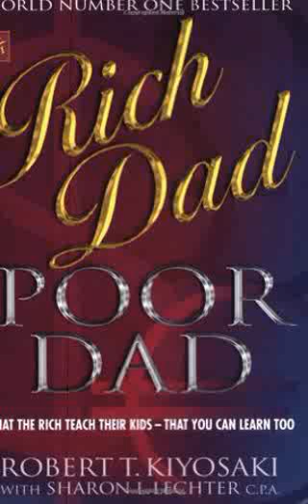Rich Dad, Poor Dad Book Robert Kiyosaki Summary